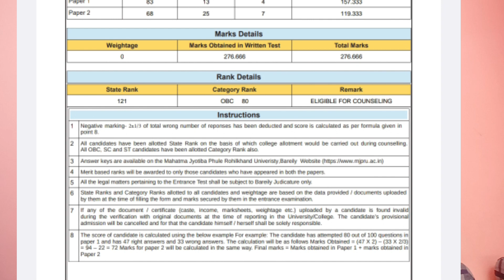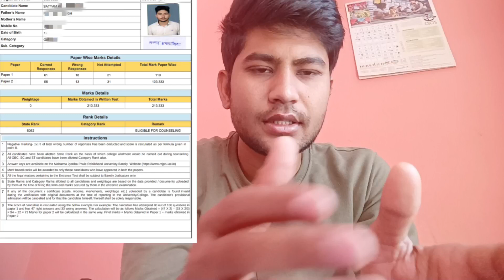UP B.ED Rank kaise laye , UP B.ED Government College ki preparation, UP B.Ed 2023 Study Plan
up b.ed preparation kaise kare
up b.Ed government college
up B.ed ki teaari kaise kare

koi bhi doubt ho to comment kariye